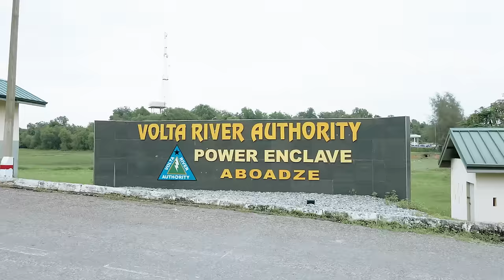Anwomaso Thermal Power Station Documentary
Take a tour to the newly commissioned Anwomaso Thermal Power Station by H.E. Nana Addo Dankwa Akufo-Addo. This is set to address voltage and power quality issues within parts of the country.